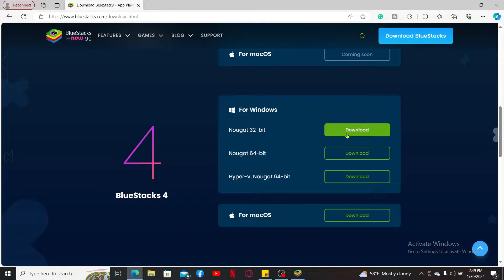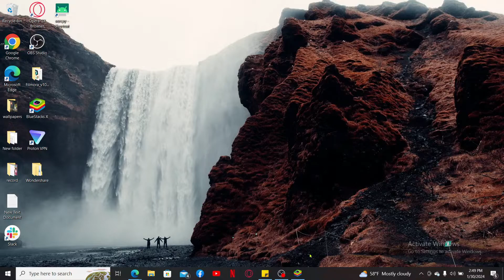How to Download Free Fire Max on Desktop PC 2024?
Embark on a gaming adventure with our tutorial on how to download Free Fire Max on PC. Dive into the world of intense battles and discover the steps to install the enhanced version of Free Fire on your computer. Whether you're seeking a larger screen gaming experience or taking advantage of PC controls, our tutorial covers the intricacies of downloading Free Fire Max. Learn how to navigate the PC app store or emulator, search for the game, and initiate the download process effortlessly. Join us as we explore the nuances of game installation on PC, providing you with the knowledge to enjoy Free Fire Max to its fullest potential on your computer.